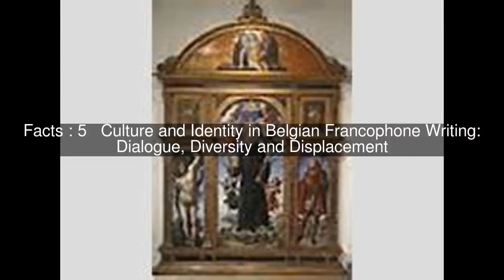Nicole Malinconi Top #5 Facts